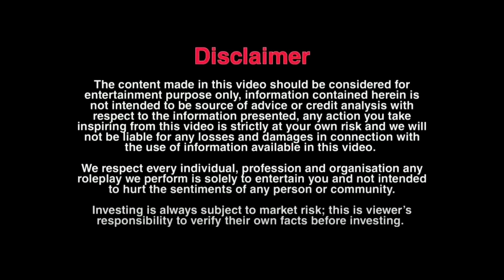Husband And Wife cheating || Kabir K Prank